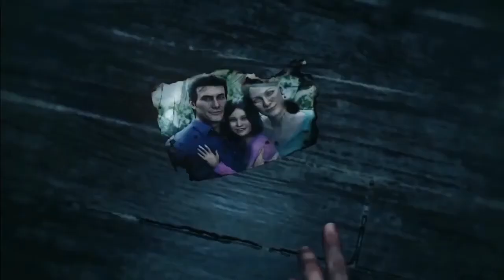The Evil Within 2 Tryb Akumu (Akumu Mode) 100% #04 - Pierwsze Kroki Po Union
- Muzyka z Intra: Thunderstone - The Riddle (Nik Kershaw Cover)